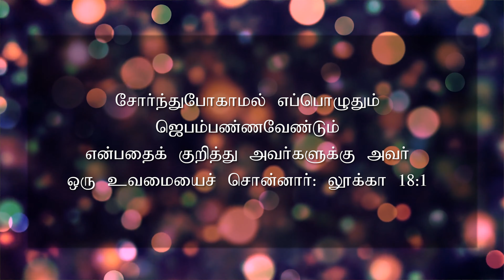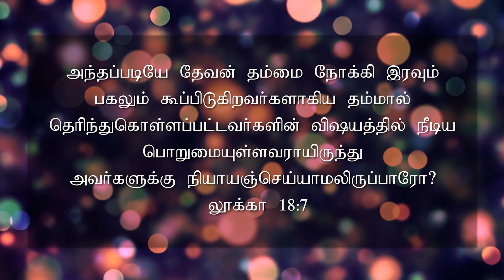மாற்றம் உண்டு | 27.03.2020 | Agape Life Changer | Pr . Abraham Johnson Prabhu